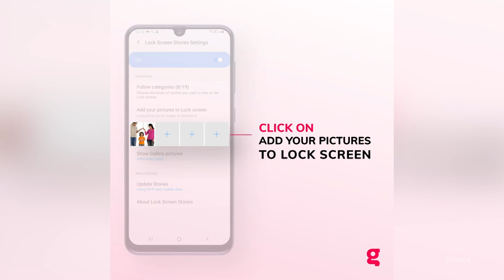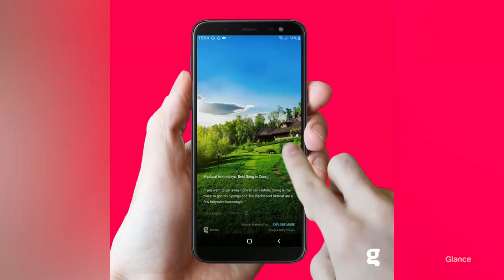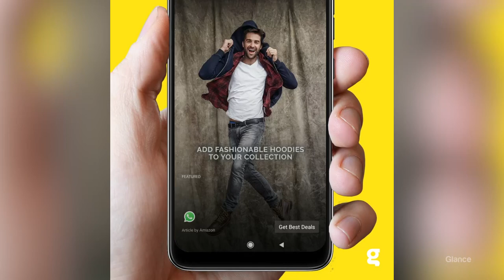Beyond Innovation S2: Naveen Tewari, InMobi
The mobile lock screen is arguably the most valuable piece of real estate in the mobile experience. InMobi's lockscreen hosts content like games, news, and more. Founder, Naveen Tewari, joins Anthony Lacavera to explain how.